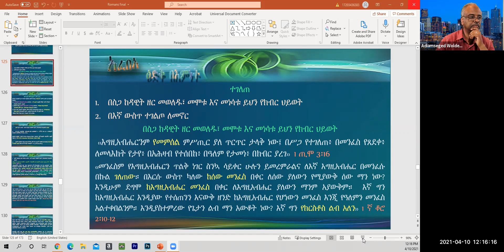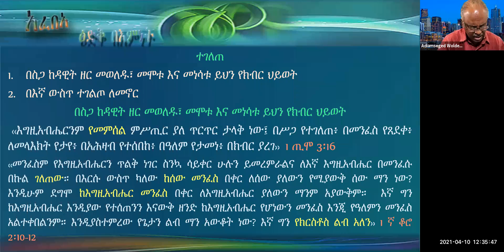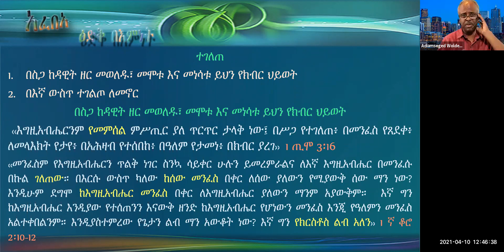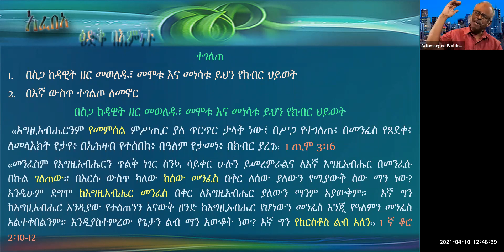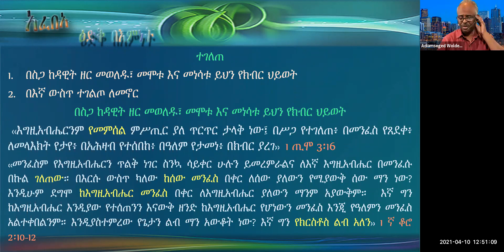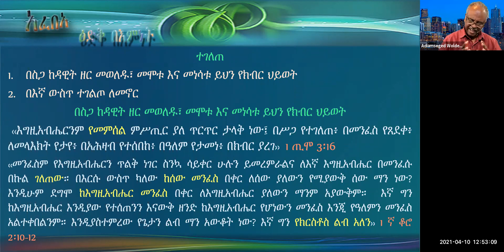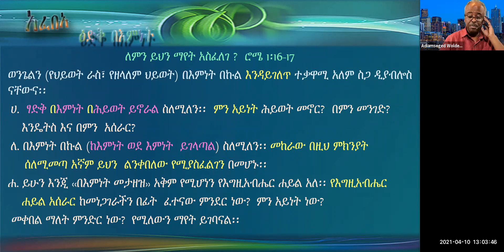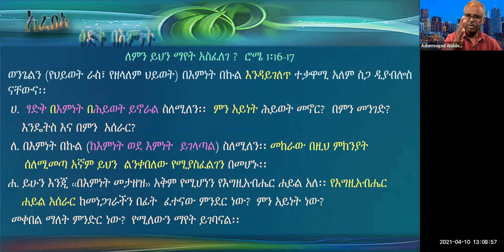በወንድም አድያምሰገድ የተዘጋጀው የሮሜ መፅሐፍ ጥናት ምዕራፍ አንድን ክፍል 12